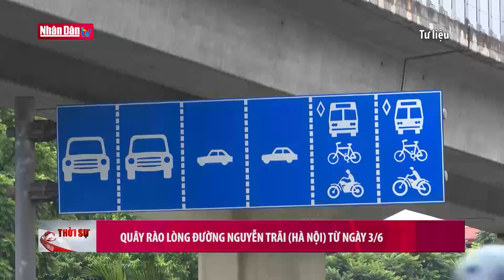Quảng Ninh công khai 19 dự án vi phạm Luật Đất đai | Đảng với Dân